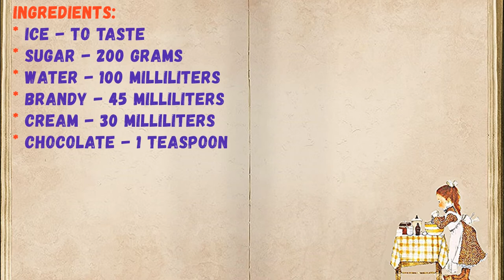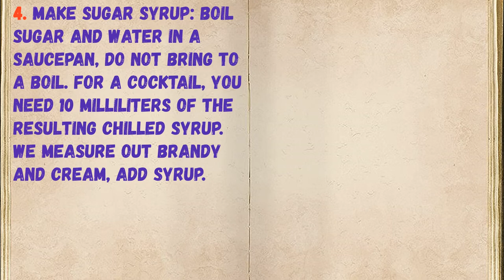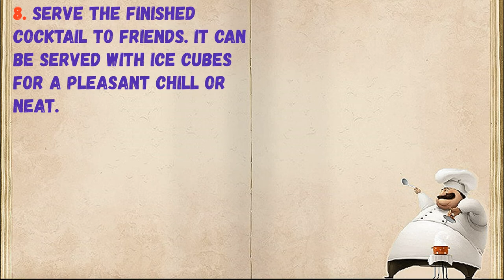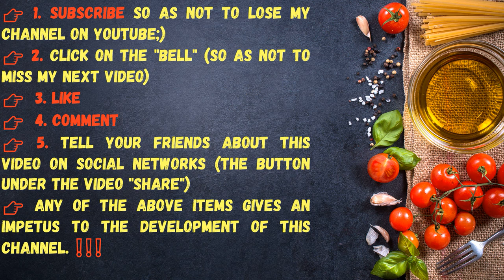Cocktail With Brandy / Book of recipes / Bon Appetit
✅ Cocktail With Brandy 👇

Ingredients:
* Ice - To taste
* Brandy - 45 Milliliters
* Cream - 30 Milliliters
* Chocolate - 1 Teaspoon

👉 Step by step cooking 👇

1. We take all the ingredients for cooking.

2. Rub the chocolate on a fine grater.

3. Pour ice into the shaker to the brim.

4. Make sugar syrup: boil sugar and water in a saucepan, do not bring to a boil. For a cocktail, you need 10 milliliters of the resulting chilled syrup. We measure out brandy and cream, add syrup.

5. We put the chocolate.

6. Thoroughly and strongly shake the shaker, then leave it on for a couple of minutes.

7. Pour the drink through a sieve into a glass.

8. Serve the finished cocktail to friends. It can be served with ice cubes for a pleasant chill or neat.